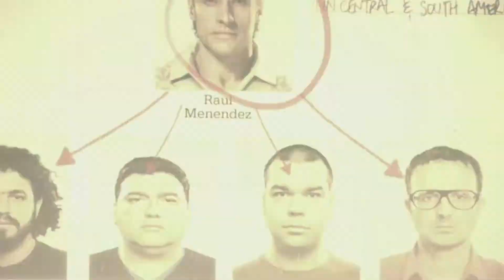US Force War Against Russian Force In Afghanistan 1986